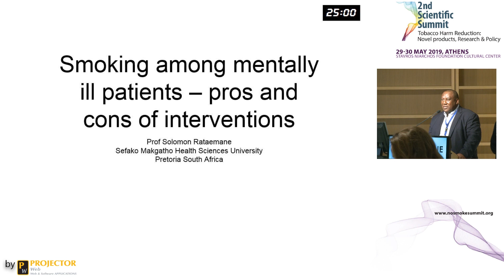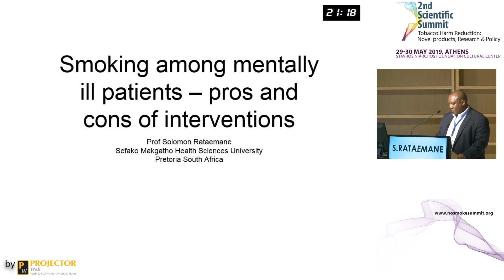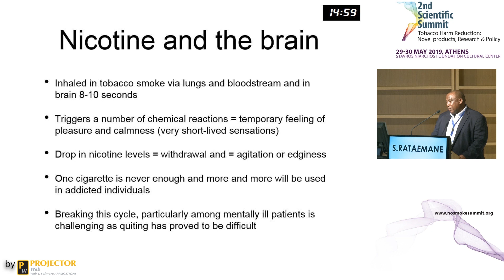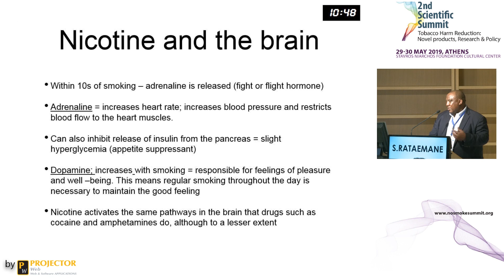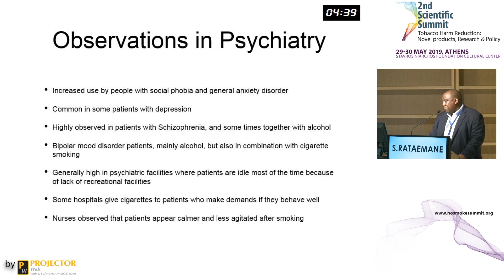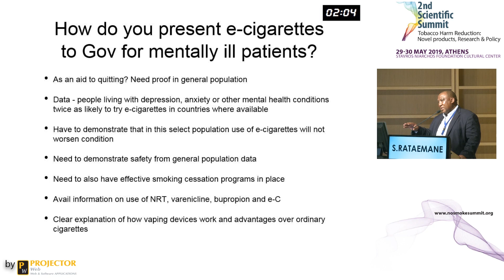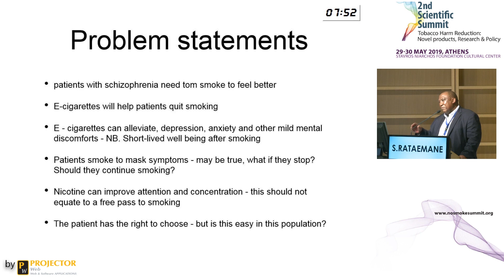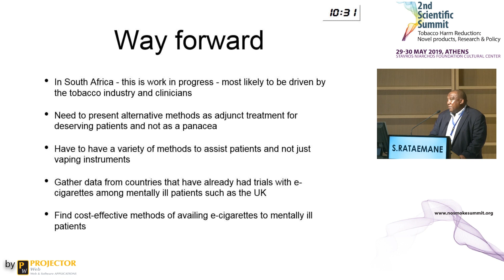Solomon Rataemane || Keynote Lecture: The dilemma of smoking addiction in psychiatric patients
Keynote Lecture:  The dilemma of smoking addiction in psychiatric patients